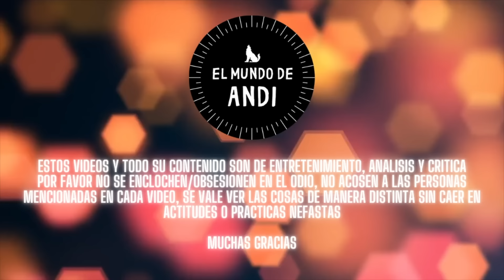personajes que vendería por un coctel de elote